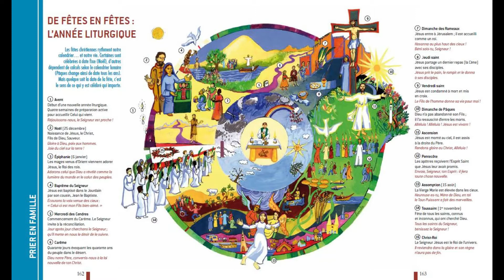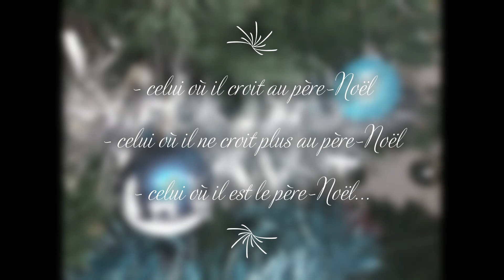𝕄𝖔𝖙 𝖕𝖆𝖗𝖙𝖎𝖈𝖚𝖑𝖎𝖊𝖗 𝖕𝖆𝖗 𝕋𝖎𝖆 : "ℕ𝖔ë𝖑"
Heyy!

Arrivant à la fin de l'année, je vous partage une vidéo parlant de Noël, j'espère qu'elle vous plaira, prenez soin de vous et n'hésitez pas à liker, partager et vous abonner, si ce n'est pas encore fait, j'en serai ravie!

Merci à vous de me soutenir et passez de bonnes fêtes de fin d'année!